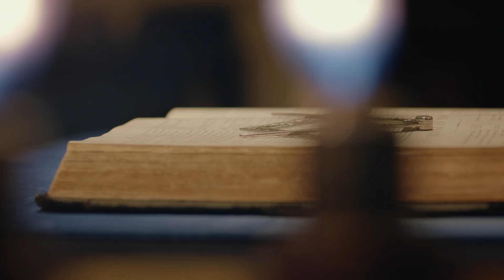Even Better | Not Just A Man. A Mason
How does a good man become even better? By working out? By working his way up the corporate ladder? Traveling the world? Or is it found in the power of integrity, service, and brotherly love? It's why in the craft we can say, "Not just a man. A Mason."